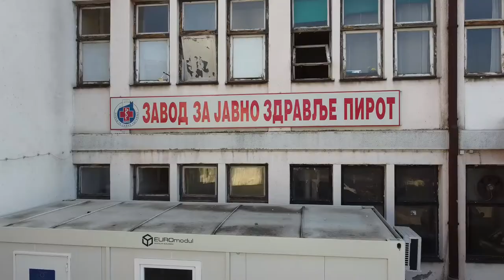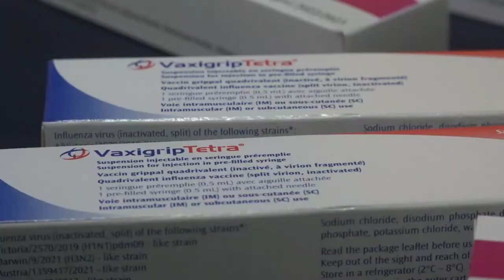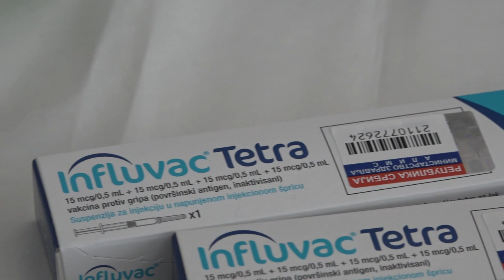GRIP MOŽEMO OČEKIVATI RANIJE